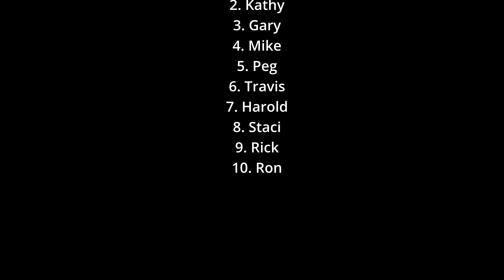Couch Football League Draft Lottery 2023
Maple selects the order that we draft in this season.